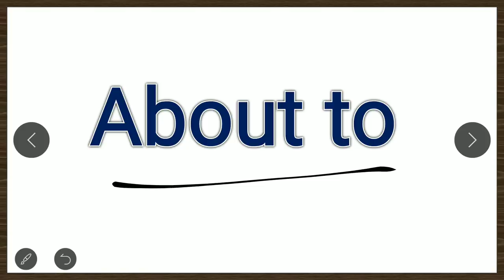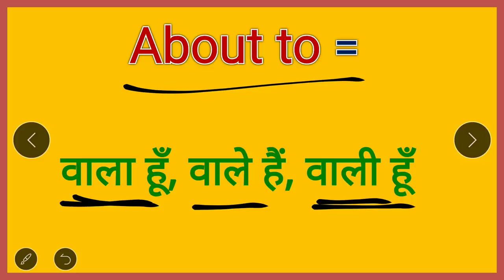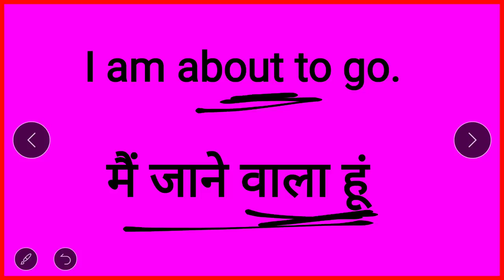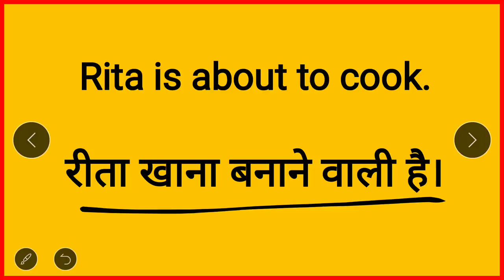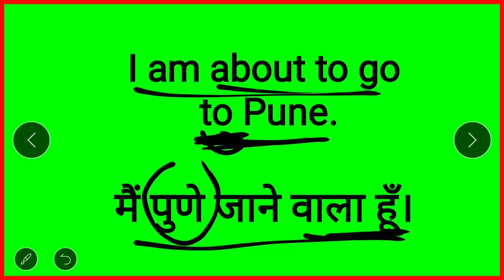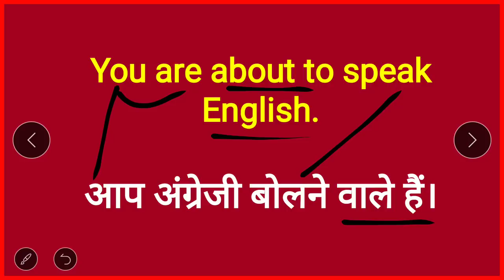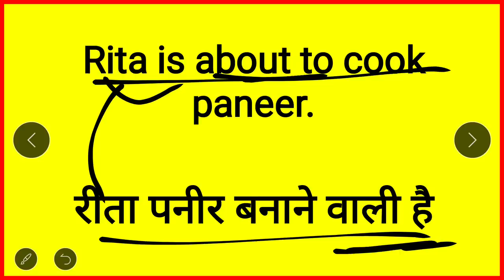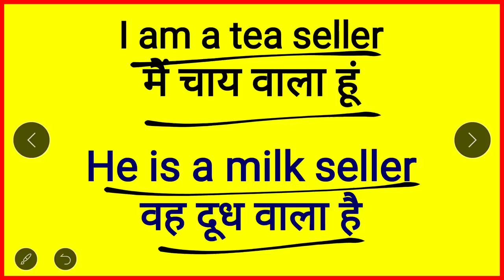अँग्रेजी लिखना बोलना आसानी से सीखें|| Uses of About to|| अँग्रेजी कैसे बोले | Spoken English